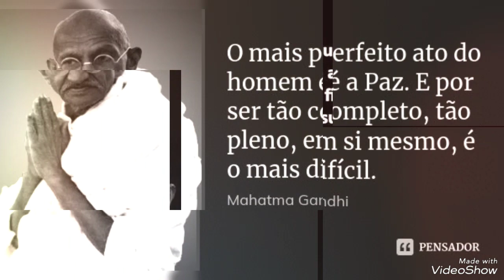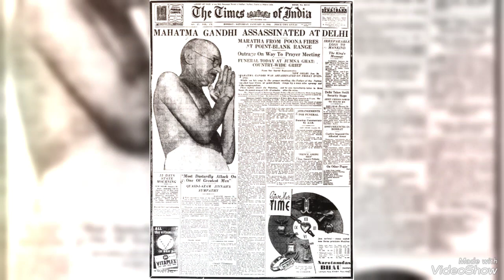Our history: Mahatma Gandhi! - Gandhi theme (Ravi Shankar/George Fenton)